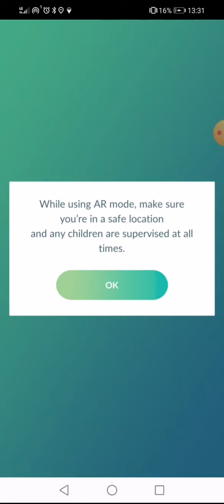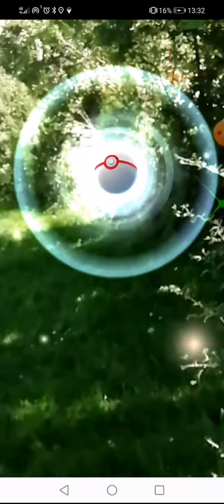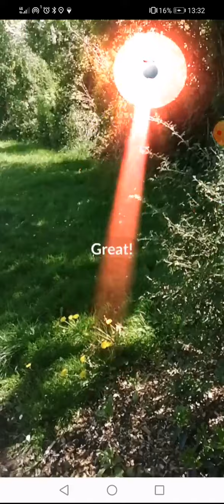1 Tapu Fini Remote RAIDING THANKS FOR THE INVITE 😎 long video